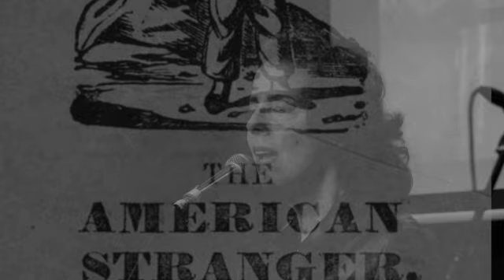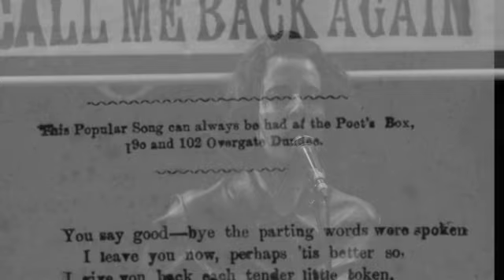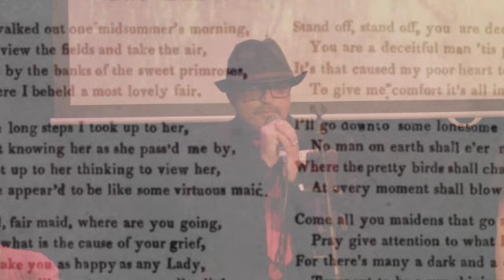Broadside EPK 1 1 SD 480p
Promo for Broadside Ballads project